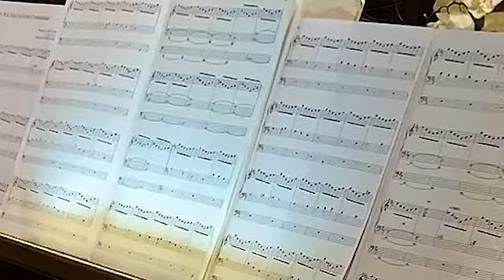Lord, You Give The Great Commission Kory Heitzig, Organ